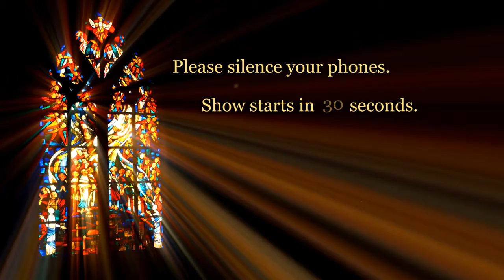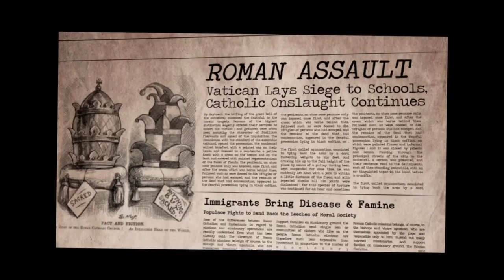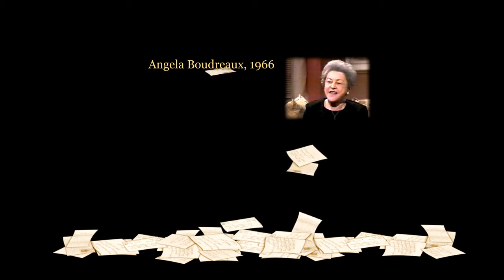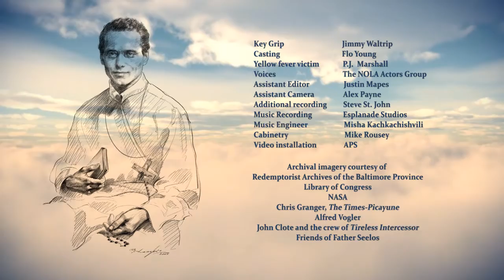Blessed Father Seelos